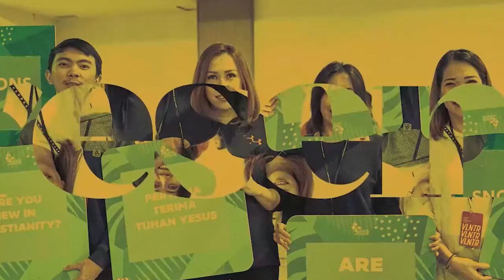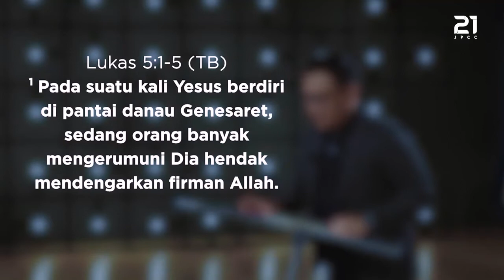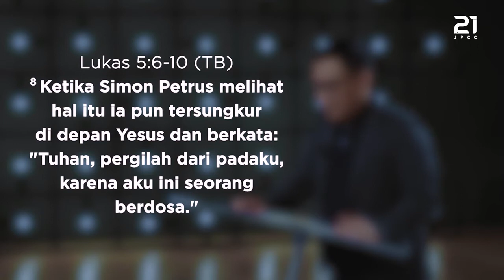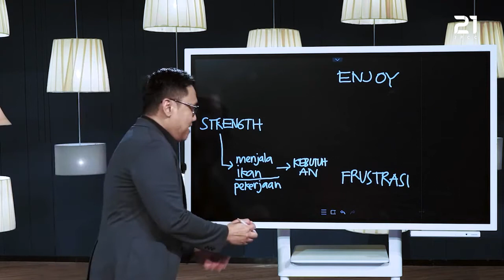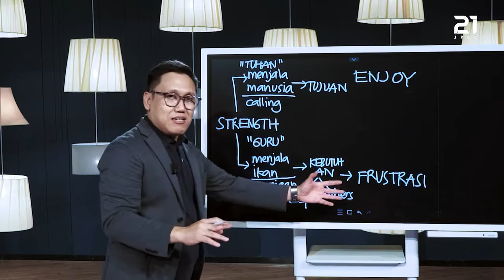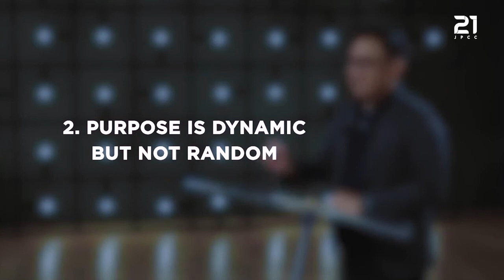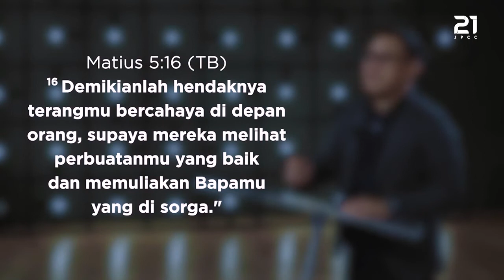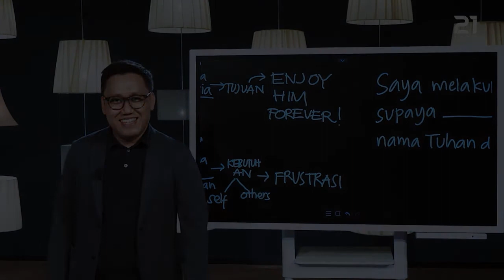Ps. Ary M Wibowo - The Ultimate Purpose